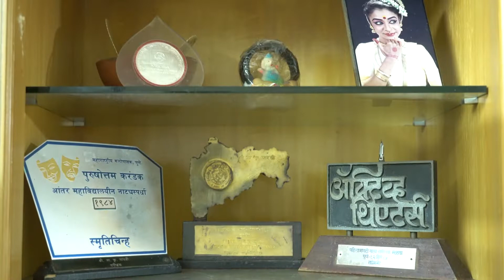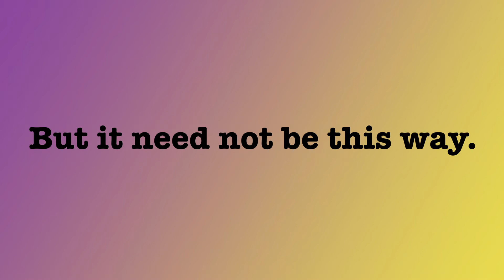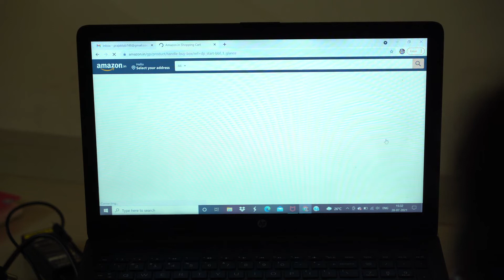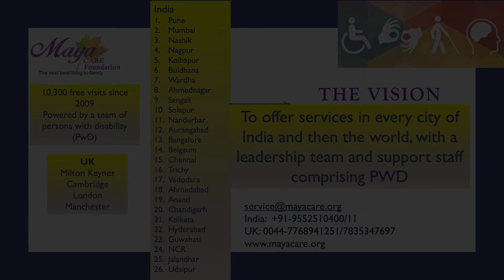Maya CARE -Marathi film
This is a story about 100-year-old journalist Mr M K Pardhi and his wife Kusum and the role of Mr Anil Natu and Ms Jyoti More from Maya CARE in the lives of the Pardhis. Maya CARE has offered 10,300 free visits to the elderly across India and the UK providing intellectual stimulation, emotional support and convenience as the "next big thing to family". This is done by a network of volunteers and persons with disability being nurtured to be leaders.